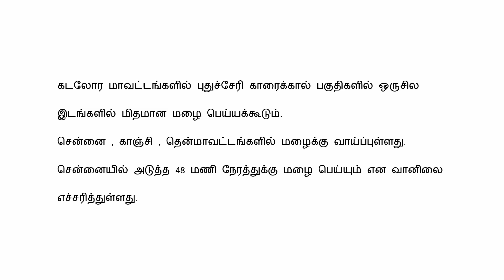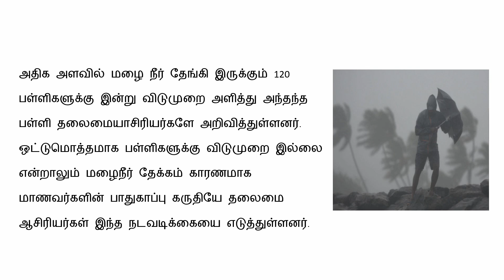1.12.2021 விடுமுறை அறிவிப்பு அடித்து நொறுக்க போகும் மழை | Heavy rain news in tamilnadu | Cyclone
In This Video explain About  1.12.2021 விடுமுறை அறிவிப்பு அடித்து நொறுக்க போகும் பேய் மழை | Heavy rain news in tamilnadu | Cyclone in tamilnadu